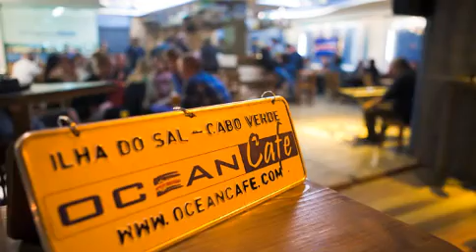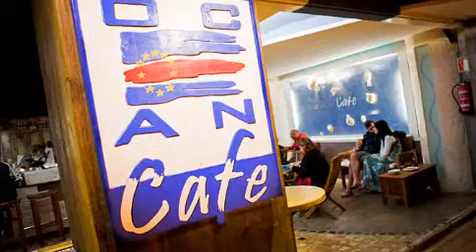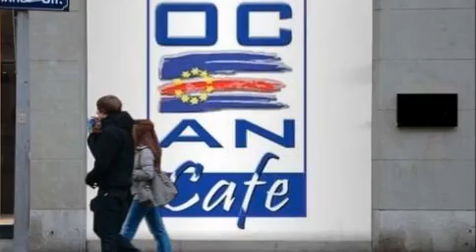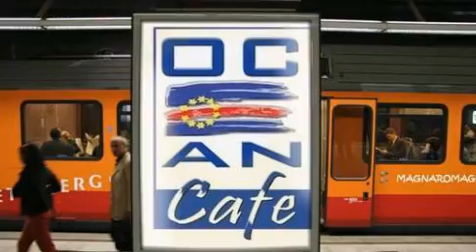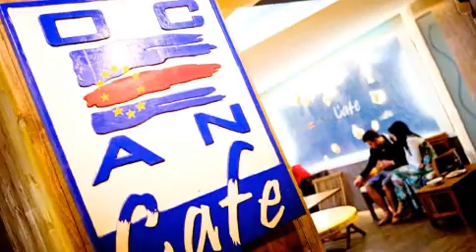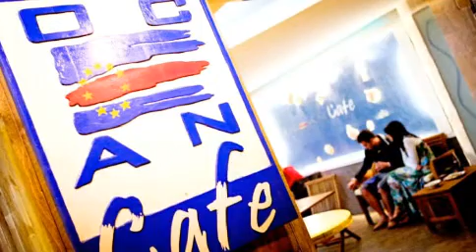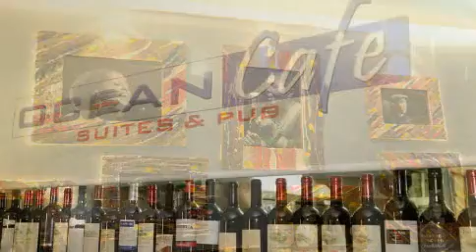OCEAN CAFE - Sal - Capo Verde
Ocean Cafe - Ilha do Sal - Cabo Verde
The Pub of Sal Island
Ocean Cafe located directly on the main square of Santa Maria, offers a fine bar & eating experience with a wide range of European beers, wines & branded spirits and a lot of live music!